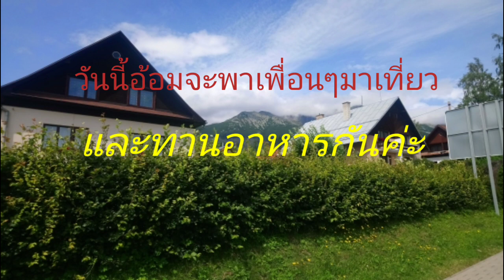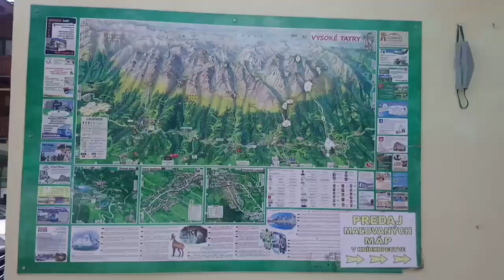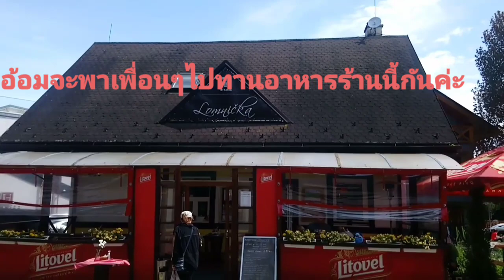Slovakia 🇸🇰, Tatranska Lomnica in August 2020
พาเดินเล่นและทานอาหารกันค่ะ
Go for a walk and have lunch in the local restaurant!